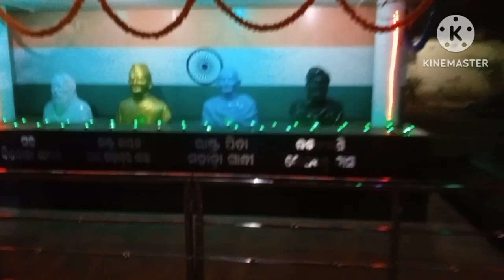mahatma gandhi park vlog video rayagada (odisa)